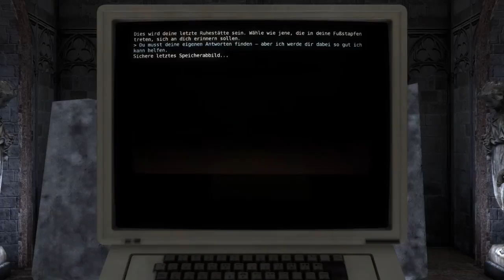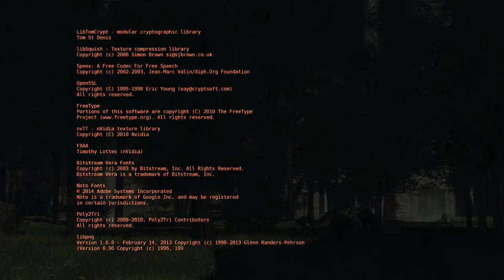The Talos Principle Walkthrough [German] - Ending: Gesegneter Bote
Der Android verweigert zwar das Ewige Leben, kann es aber auch nicht ganz über sich bringen, die Freiheit zu erkämpfen und somit entscheidet er sich für den Mittelweg und wird, dank seiner Erfahrungen mit all den Rätsel zu einem von ELOHIM's Boten.